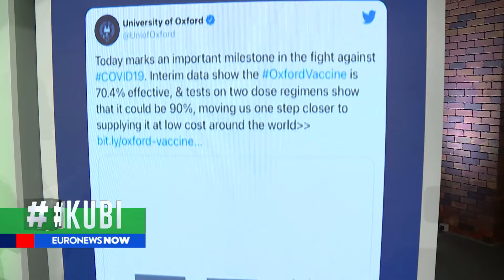KUBI, reagon kryeministri Johnson për vaksinën e Oxford-it